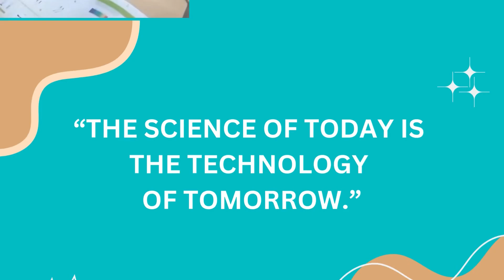TSSS Grade 7 discovers Acids & Bases with a Turmeric Twist 💫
“The important thing is to never stop questioning.” – Albert Einstein. 🌟

Grade 7 children at TSSS channeled their inner scientists recently as they conducted a fun and enlightening experiment using turmeric as a natural indicator. 🧪✨ With curiosity leading the way, they discovered whether substances were acidic or basic, sparking excitement and wonder in their scientific journey. 🔬💡 At TSSS, learning is fun and colourful! 🌿💛